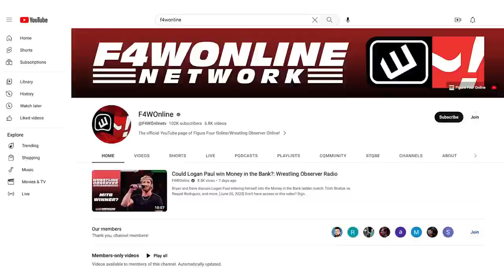The return of Nia Jax | WWE Raw report | Wrestling Observer Live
Bryan Alvarez and Mike Sempervive run down this week's Raw, which saw the return of Nia Jax.